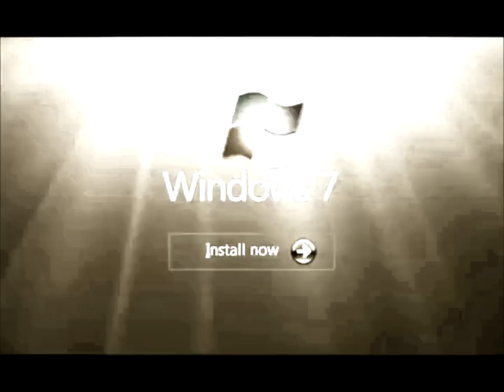(Loud!) Windows Startup And Shutdown Sounds in G-Major 2573100